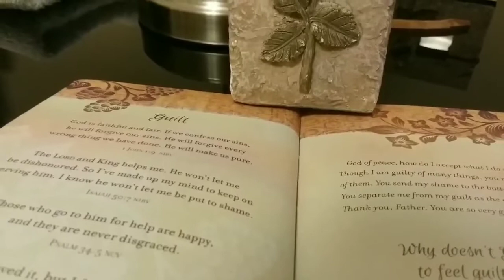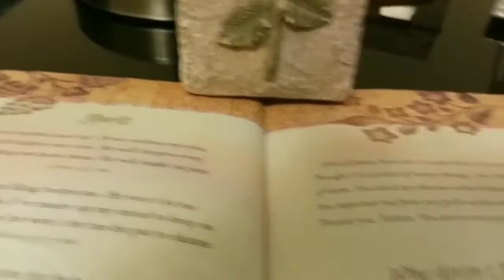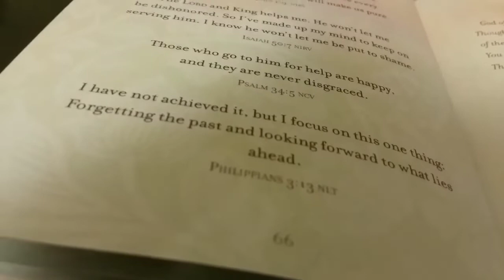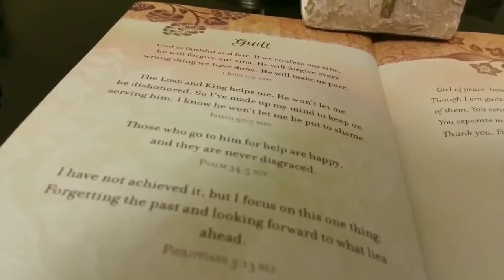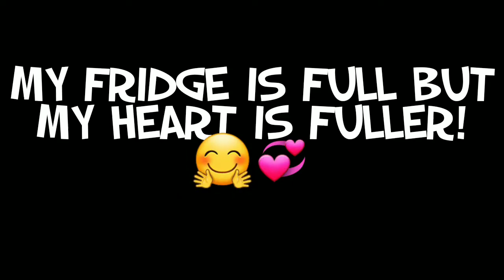Fridge Is Full And I'm Well Nourished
Forgive my chatty vlog, folks.  Had a lot to say today!  May each of you be blessed beyond measure for the joy you bring to me every day.  💕💕💕💕